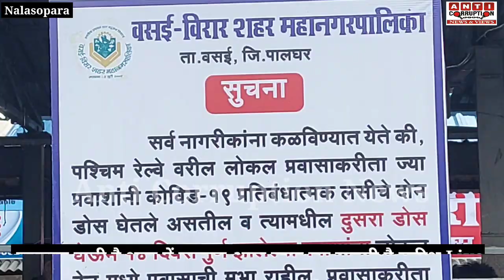Nalasopara Virar heavy rain news Live | भारी बरसात के बीच शहर का बुरा हाल Live | Mumbai rain news